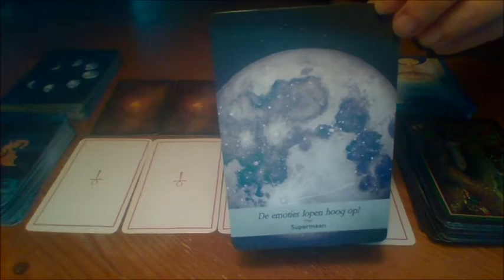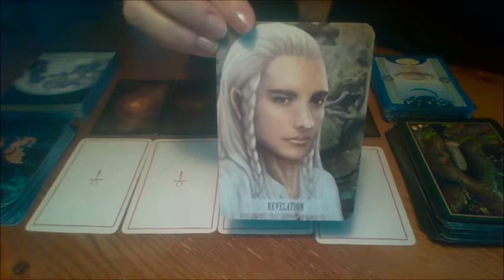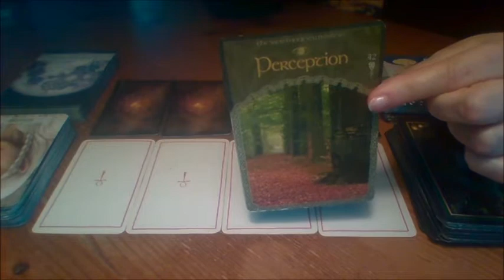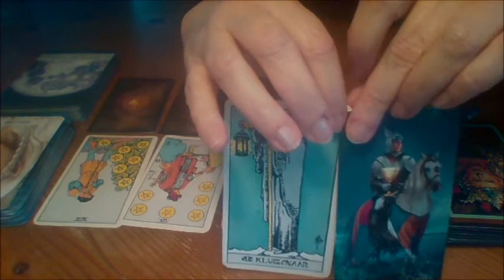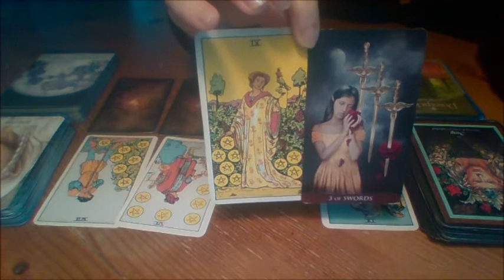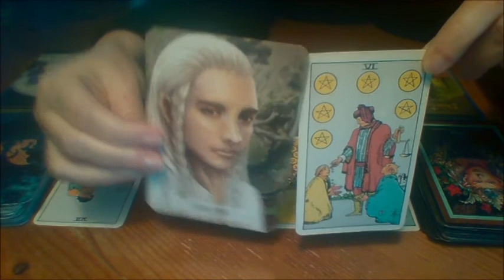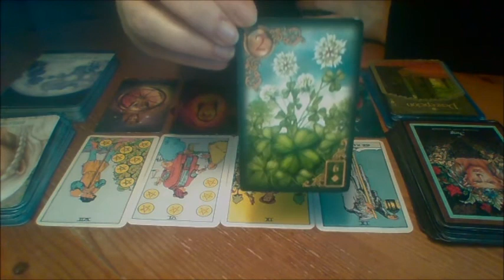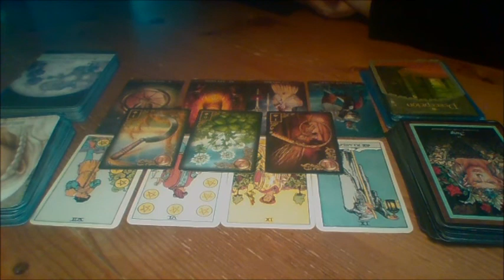LEEUW - Tarotreading Januari 2021 - **Emoties / balans vinden geven en nemen **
Welkom bij Elance YouTube kanaal. Mijn naam is Ellen en ik ben energetische healer, tarotist; en daarnaast ben ik yogadocent.
Dank voor je bezoek, je vertrouwen.

Ik hoop dat deze reading voor jouw resoneert Leeuw.
Vond je de video leuk, geef het dan een Like; en ben je nieuw hier, en wil je op de hoogte blijven?

Wil je een persoonlijk kaart reading, dat kan. Neem dan contact met mij op.

Wil je mijn kanaal ondersteunen d.m.v. een donatie?
Dat wordt zeer gewaardeerd. De donaties worden besteed voor betere apparatuur & verlichting. 📸💡📽️🎬

I Love you, dank jullie wel voor alle steun. 💖💕🙏

(Algemene voorwaarden: deze readingen zijn algemeen, niet persoonlijk bedoeld. En ook alleen voor entertainment doeleinden. Kijkers zijn zelf verantwoordelijk voor de interpretatie; Elance neemt geen enkel verantwoording),